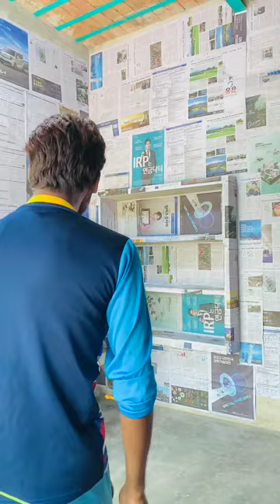Screaming chicken Blindfolded and hit people challenge | vellaactor I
Admin 😎 mian sibtain